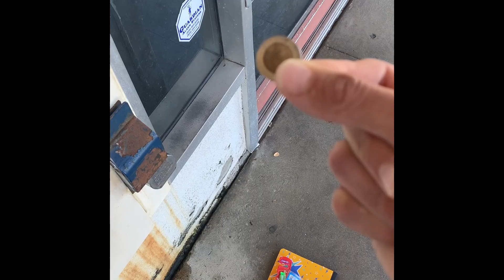The mind of James #143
Any support is all love 💯